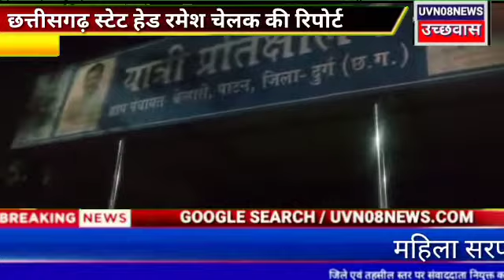छत्तीसगढ़ महिला सरपंच के विकास कार्यों से गांव वालों में खुशी की लहर...